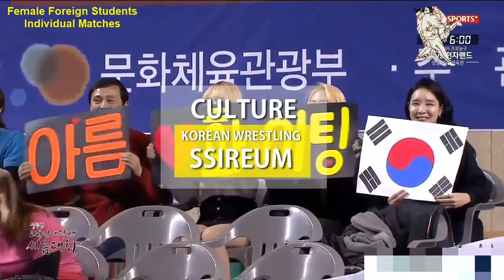Jordan vs Korean | Korean wrestling | Female individual matches | Round of 16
Hi, Bogooga here!

I want to show you traditional Korean wrestling, Ssireum. I'd like to make Ssireum a globally recognized sport. I want more people in the US to know what Ssireum is.

This episode features a match between female foreign students from Jordan and Korea.

미국에 씨름을 알리고 싶어요. 일본의 스모는 아는데 한국의 씨름을 아는 사람이 많지 않아요. 우리 아이들 부터...^^